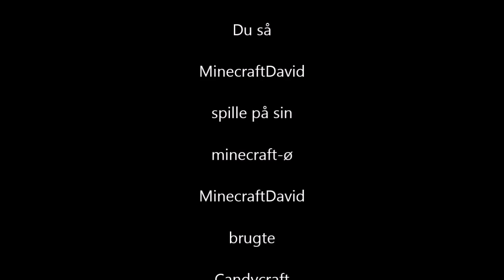MinecraftDavid viser Minecraftøen, med Candycraft og Ovos Rustic Texture Pack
MinecraftDavid viser hvad han har bygget på sin lille ø i Minecraft, og han bruger creepers som dynamit. Undervejs bruger han Candycraft texture pack og Ovos Rustic Texture Pack